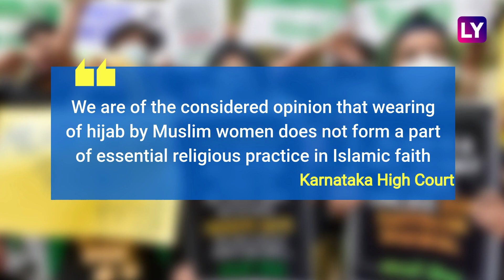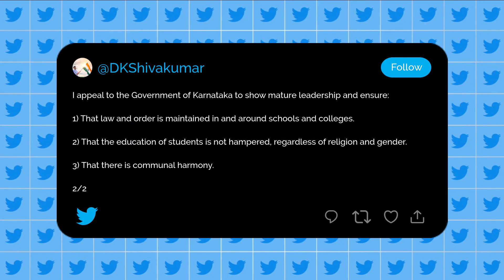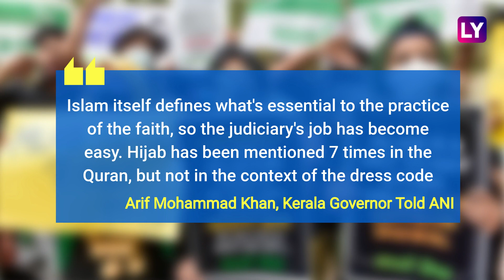Karnataka Hijab Ruling: Verdict Challenged In SC; Congress, KCR, React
On March 15, the Karnataka High Court said that the hijab is not an essential religious practice. The court dismissed all the petitions. The Karnataka High Court order has been challenged in the Supreme Court. DK Shivakumar, President of the Karnataka Congress said, “The Karnataka High Court has given a judgement but the responsibility for education, law and order and communal harmony is still with the government of Karnataka.” Rekha Sharma, Chairperson, National Commission for Women said, “I welcome the decision of the Karnataka High Court.” K Chandrashekar Rao, Telangana Chief Minister said, “What does the government have to do with who wears what?” Meanwhile, BJP MP Tejasvi Surya said, “I welcome the judgment of the Karnataka High Court.” Watch the video to know more.